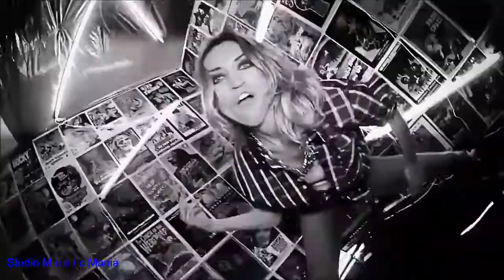Party Club Remix 2021 🔥 Car Music Mix Dance Party Video 🔥 Electro House 2021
HELLO, I URGENTLY NEED FINANCIAL HELP AS MUCH AS I CAN # 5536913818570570 VITALIY LAPTEV THANK YOU IN ADVANCE and be sure to subscribe to the channel every subscriber is dear to me)))) thank you very much, who did not pass by

ЗДРАВСТВУЙТЕ МНЕ СРОЧНО НУЖНА МАТЕРИАЛЬНАЯ ПОМОЩЬ КТО СКОЛЬКО СМОЖЕТ № 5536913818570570 VITALIY LAPTEV ЗАРАНИЕ СПАСИБО ВАМ и обязательно подпишитесь на канал каждый подписчик для меня дорог)))) благодарю очень, кто не прошел мимо